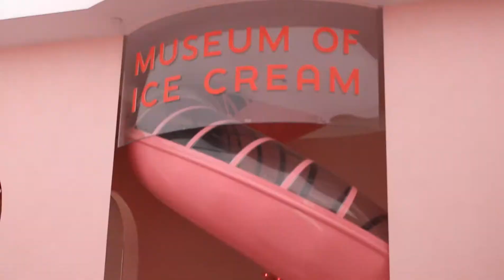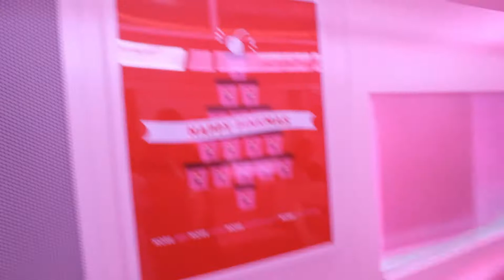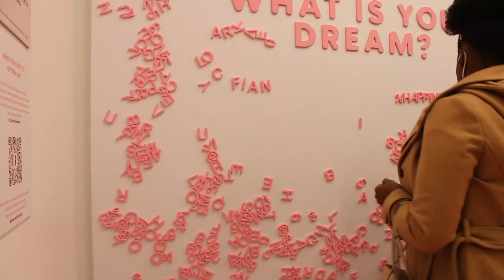Museum of Ice Cream Vlog | Things to do in NYC | Yolonda's Birthday Celebration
Spend the day with us in Soho at the Museum of Ice Cream, where we visited the most Instagram-able place in all NYC. We had fun exploring the quirky rooms, doing the fun activities and snapping our most Instagram worthy photos.

Enjoy the video and look out for the next vlog!!!